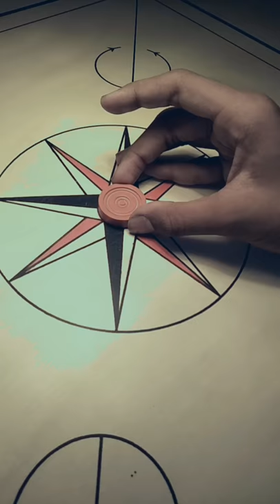How to set carrom break😊